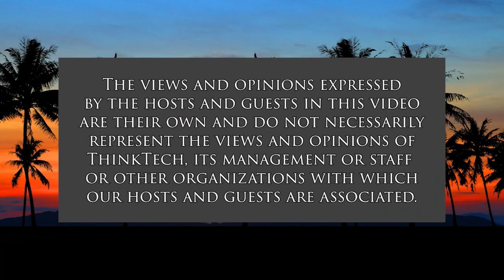HCCA Annual Board of Director Training (Condo Insider)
HRS514B Education, Hawaii Condo Boards.  The host for this show is Raelene Tenno.  The guest is Mike Golojuch.

Our discussion today is on HCCA's upcoming Board of Director Training on Saturday, April 30, 2022 via the GoTo Webinar platform.  This all day training and includes a lunch delivered via Bite Squad to most locations on Oahu.  The registration cost is $189.00 and if you are a condo board member is payable from your condo association.  The speakers are 4 of the most highly regarded condo industry professionals, attorneys; Jane Sugimura, Christopher Shea Goodwin, R. Laree McGuire and Sue Savio of Insurance Associates.  Registration Deadline is April 15, 2022.  The training workbook is mailed to each person with a paid registration.  Registration can be done online at HawaiiCouncil.org or with your Property Manager/Managing Agent.